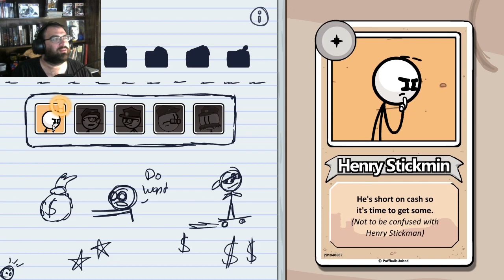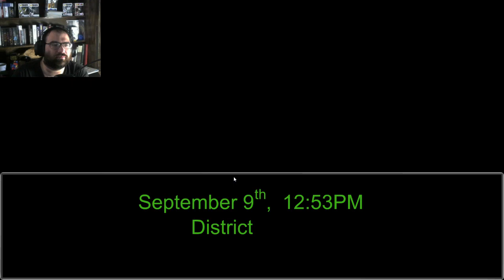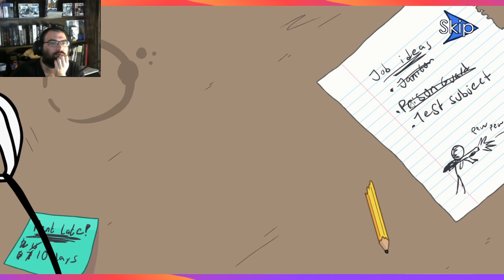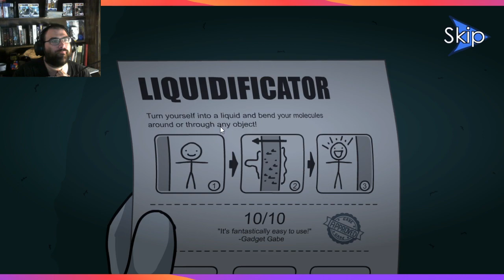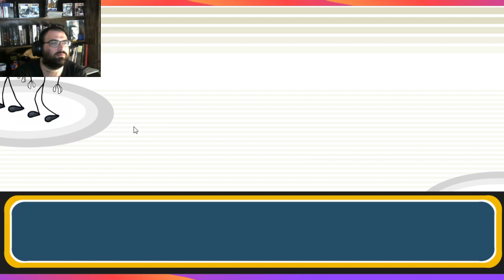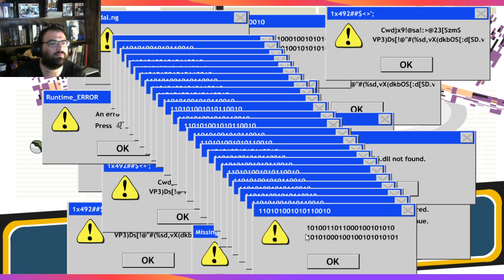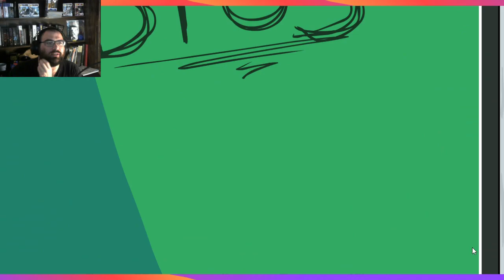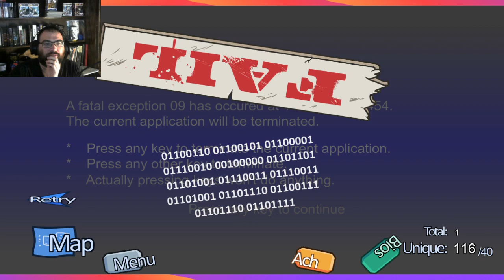Henry Stickmin Complete Collection Part 1